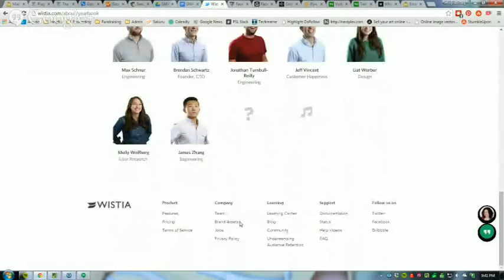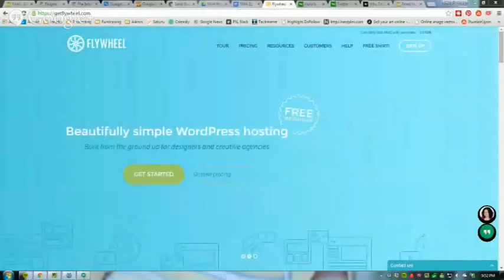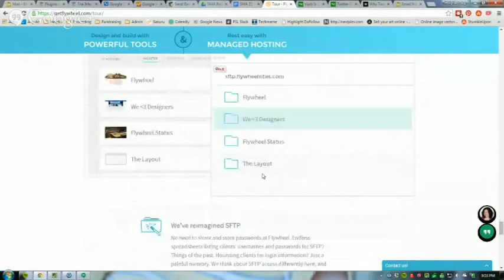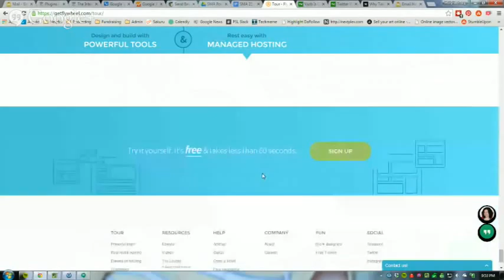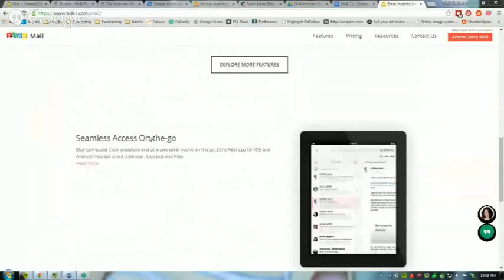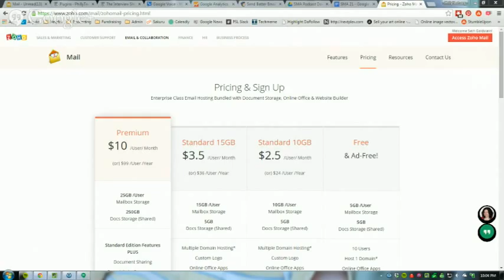Social Media Addicts Epidsode 21 Facebook and Suicide Prevention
Story 1 - BIG!
FCC approves Net Neutrality

Story 2
You can now embed Twitter videos on websites

Story 3
Twitter in Google Search Results
Google Partners With Twitter. What you need to know.

Story 4
Facebook is adding a new feature to help with suicide prevention in the US
Facebook’s New Suicide Prevention Tools Finally Get It Right

If you need help or need someone to talk to, call National Suicide Prevention Lifeline at 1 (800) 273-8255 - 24 hours 7 days a week.

Story 5
Story 6
Vurb Is Crazy Enough To Fight Google

Story 7
Twitter Will Crack Down On Serial Trolls By Tracking Their Phone Number

Story 8
Twitter Should Not Automatically Curate The Timeline

Picks:

Seth: Official Twitter Plugin for Wordpress

Jody: Localscope

Howard: TestMy.net - speed test that isn’t based on Flash.